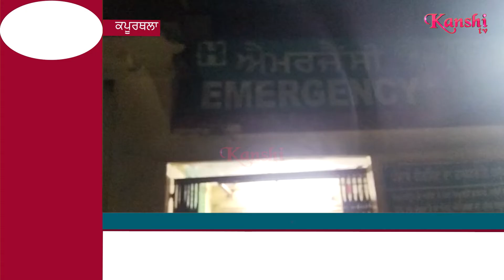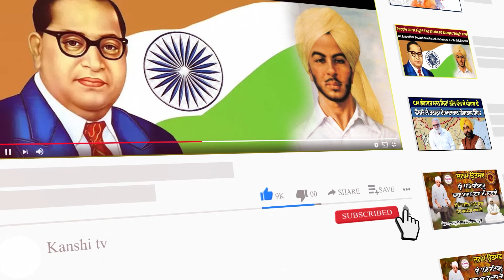ਸਿਵਲ ਹਸਪਤਾਲ 'ਚ ਡਾਕਟਰਾਂ ਦੀ ਘਾਟ ਕਾਰਨ ਤੜਫਦੇ ਦਿਖਾਈ ਦਿੱਤੇ ਮਰੀਜ਼, ਹੋਇਆ ਬੁਰਾ ਹਾਲ @ Kanshi TV